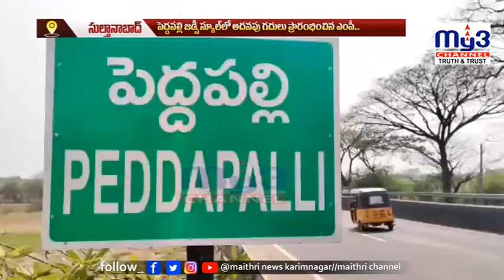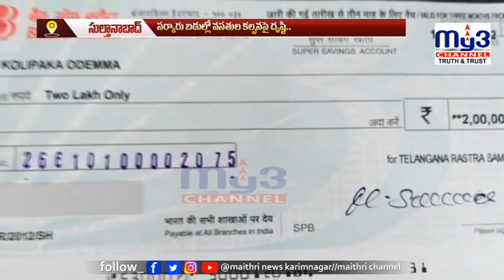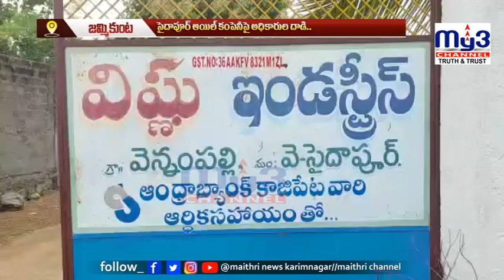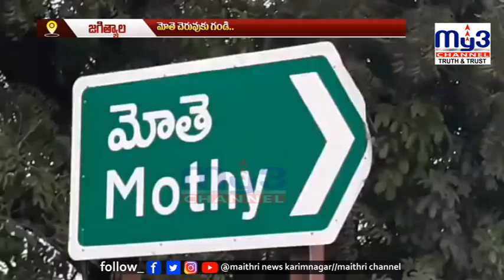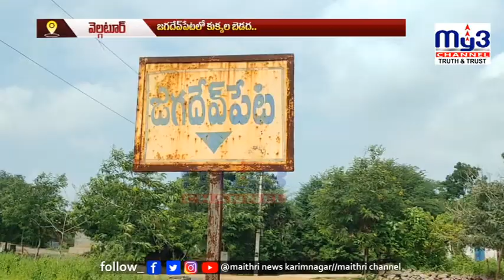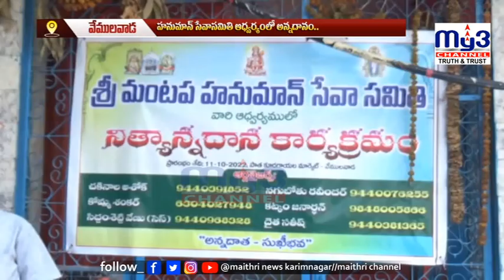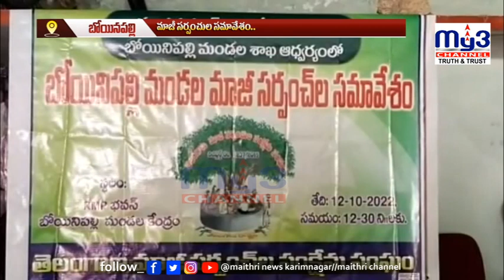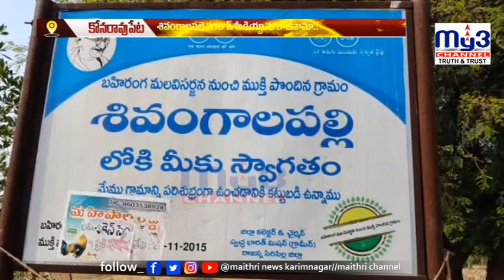|| MY3NEWS 12-10-2022 7PM ||